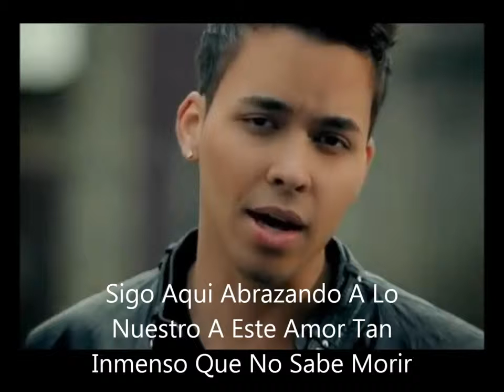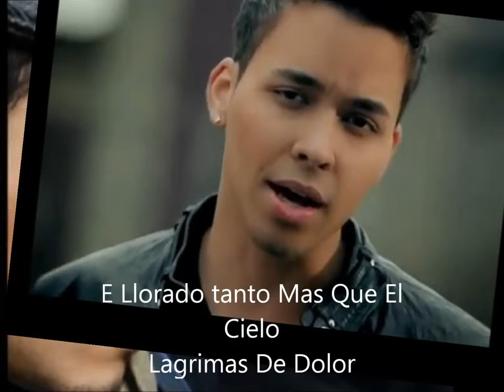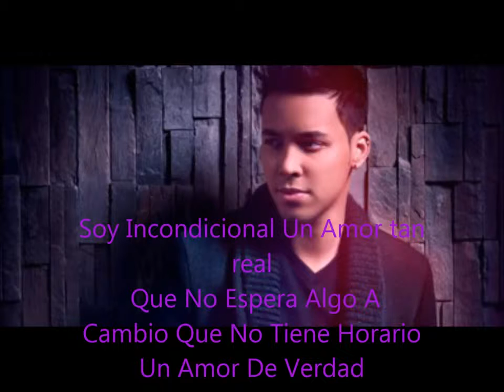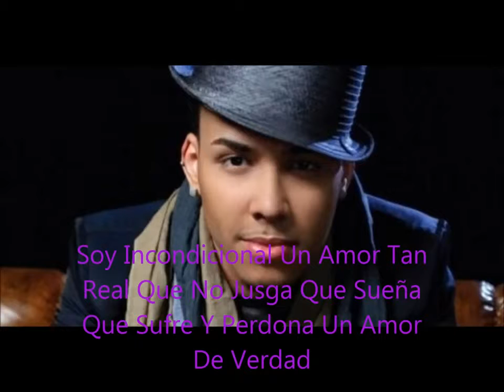Prince Royce - Incondicional (With Lyrics)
Soundtrack of The Enchantment of the Fairies